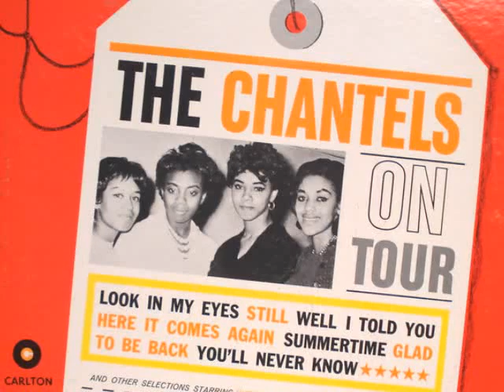The Chantels "Look In My Eyes" (1961) My Extended Version!